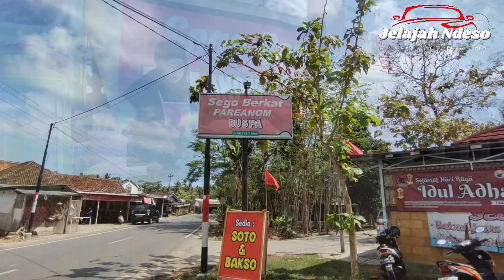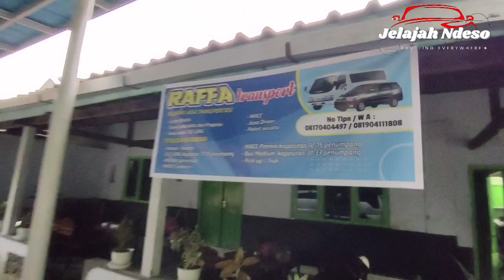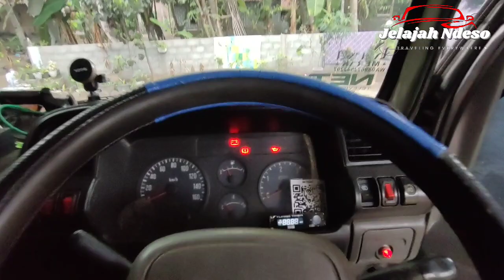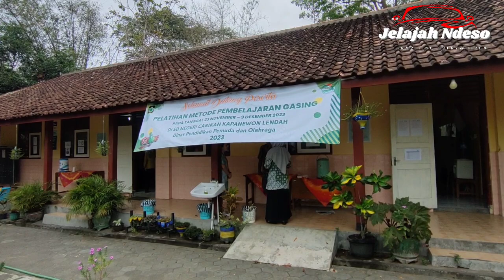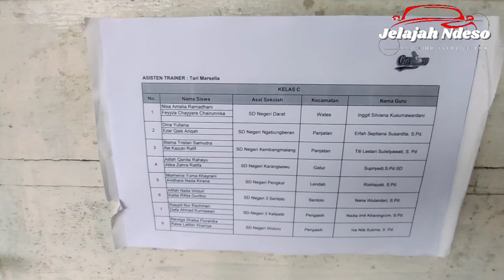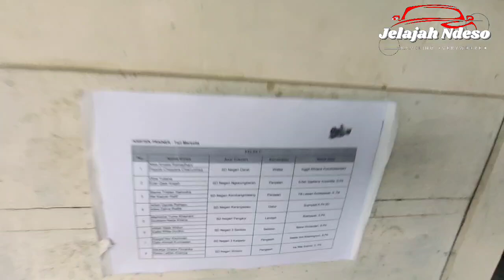15 Hari Antar Jemput Tim Gasing ELF LONG Jowo Bumi Palapa Kembali ke Garasi